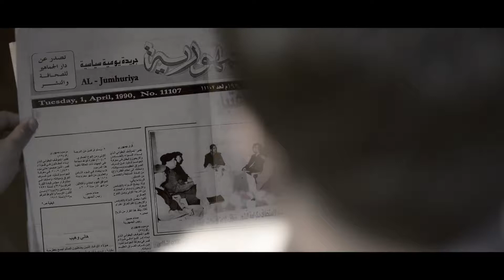ليش_تتعب_نفسك 🤔.!؟ خليك مع حلمي😎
تتعب من مكان لمكان و من رياضة لرياضة و تضيع في معادلات الكيمياء ، وبعد كل هذا لا ينفعك محلول شباب ولا وصفات سحرية🤦🏻‍♂️.
طيب ليش_تتعب_نفسك 🤔.!؟
خليك_مع_حلمي وعسل حلمي😎